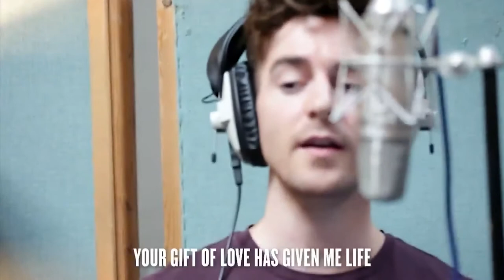Watch Beauty and the Beast from The Grinning Man | The Theatre Café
Watch a number from Bristol Old Vic and Trafalgar Studio's The Grinning Man, ahead of its streamed release.

The Grinning Man stars Louis Maskell (Flowers for Mrs Harris) Audrey Brisson (Amelie the Musical).